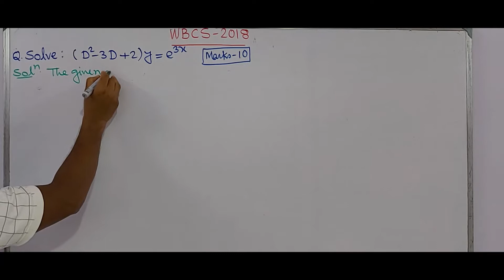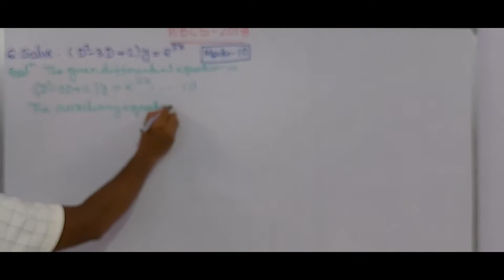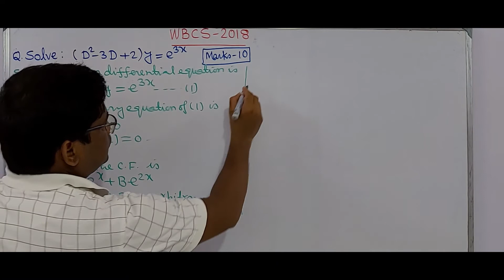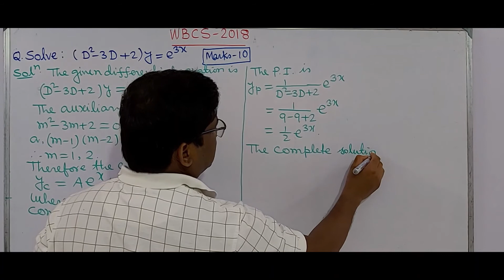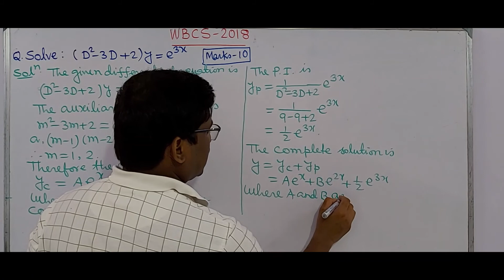WBCS DIFFERENTIAL EQUATIONS : 2018 Question 7(b)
This video is useful for the student of B. Sc ,  in mathematics ,  Engineering , IIT-JAM , CSIR-NET and other competitive exams .